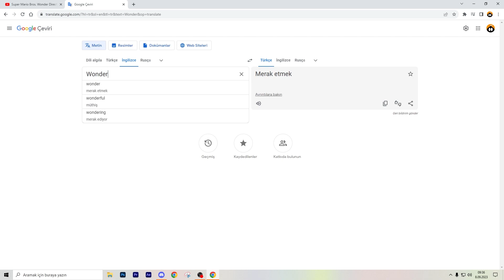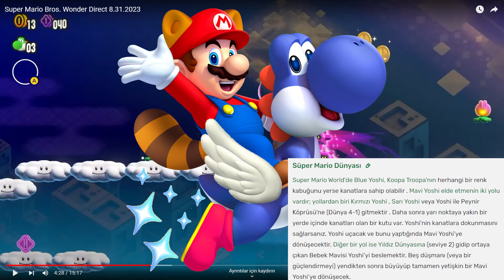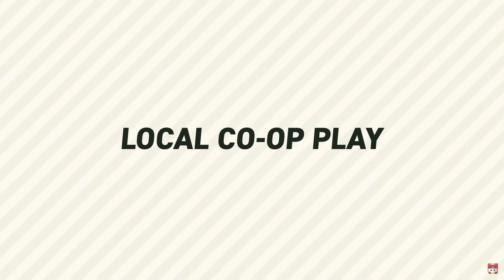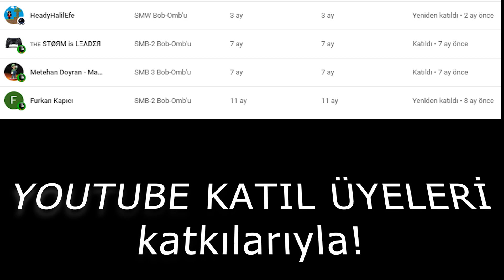Super Mario Bros. Wonder (TÜRKÇE önizlemesi ve değerlendirmesi)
Ayrıcalıklardan yararlanmak için bu kanala katılın:
Dolar 30₺'ya dayanmışken 2.5₺'ye üyelik veren kaç kanal kaldı :]